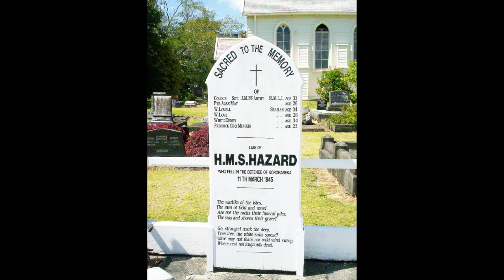Russell: New Zealand Cities in 60 Seconds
Hello and welcome back to Kiwi Cities in less than 60 seconds.

Today we are looking at the former hellhole of the South Pacific Russell.

So sit back and listen lads and ladets

Ok Bye.